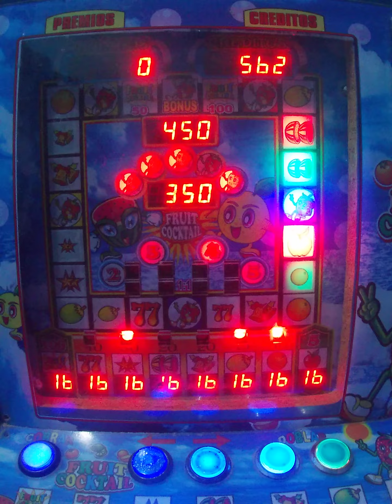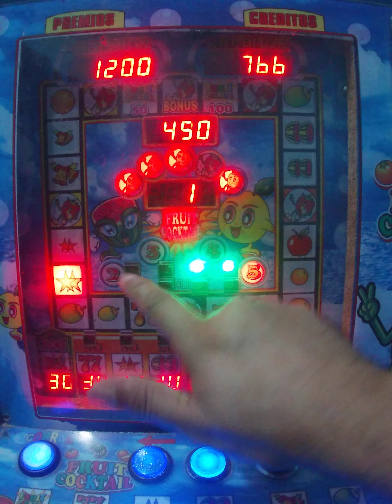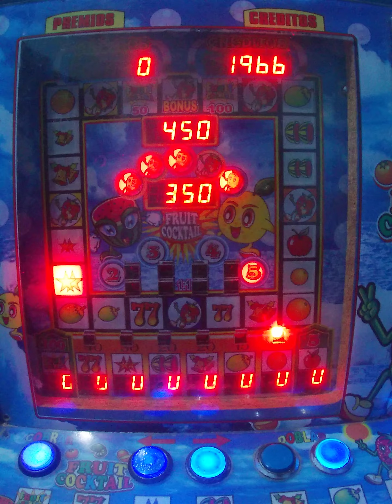RETO DE LA ESCALERA EN LA FRUIT COCKTAIL Y VEAN EL PREMIO QUE SOLTÓ 🤑🤑🤑🤑🥳🥳